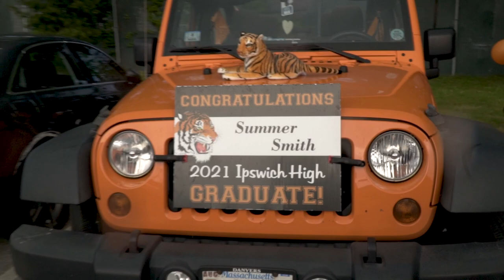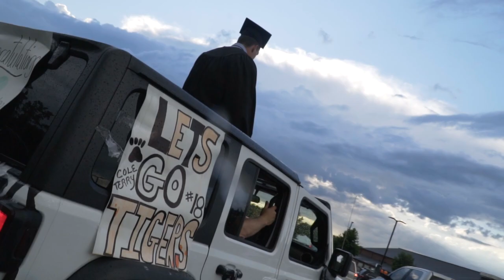Ipswich High School Graduation 2021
This June, the Ipswich High School commemorated the class of 2021 with a beautiful graduation ceremony and parade leading from downtown Ipswich to Crane Beach. Despite some rainy weather, it was a great event and a special night to remember. I hope you enjoy the video, and congratulations to the class of 2021!

Song: "Good Life" by Coldplay
Filmed with: Alex Haas and Hunter Leach